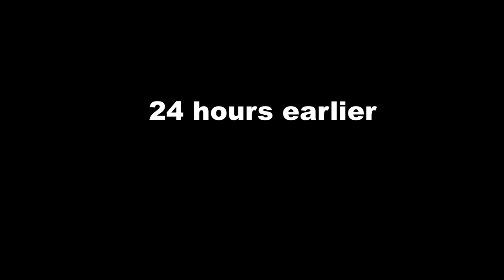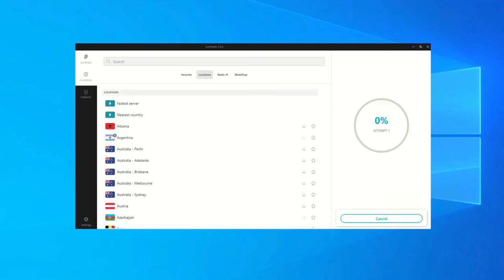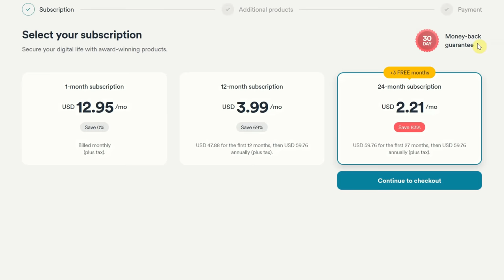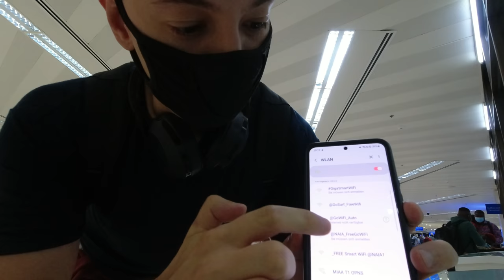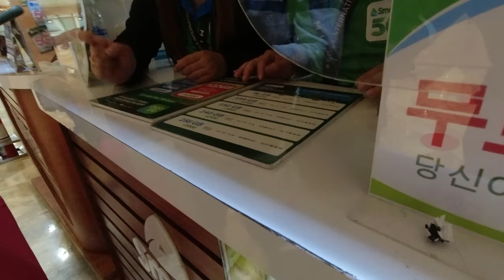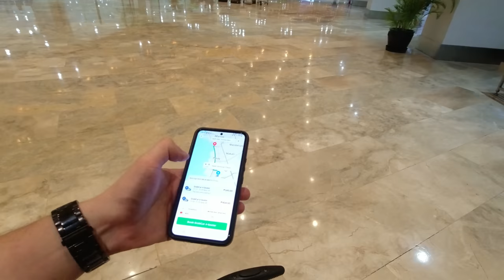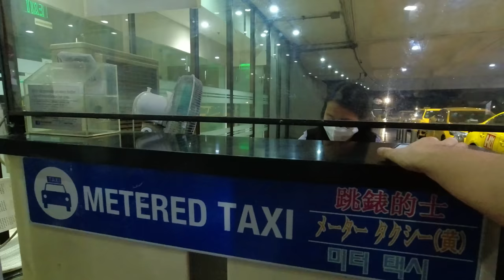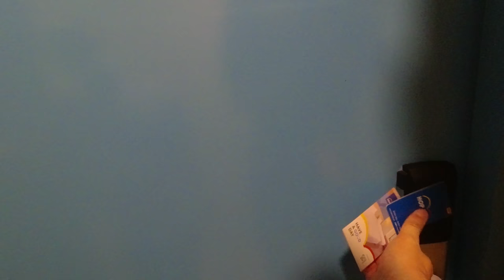Rough Arrival In Manila! Philippines 1st Day 🇵🇭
After leaving Malaysia and a short stop in Bangkok I finally made it to the Philippines! Super excited to be here. I arrived in Manila, the capital of the Philippines. The arrival at the Manila airport was a bit stresfull but in the end I was just happy to arrive. Join me on the trip from Bangkok to Manila and exploring around a bit on my first day in the Philippines. I will travel around the Philippines in the next months, so fee free to join the whole journey.

Timestamps:
00:00 Airport Bangkok
02:40 The best VPN (Thanks to the sponsor)
04:24 Arrival in Manila, Philippines
11:10 Getting a taxi
15:40 My hotel in Manila
17:59 First time eating Filipino street food
28:44 0.50 USD ice cream

W H A T  I  U S E